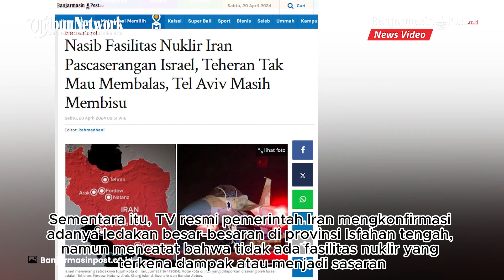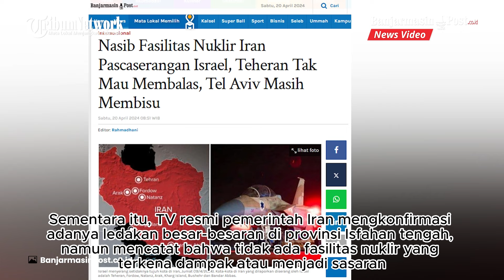Nasib Fasilitas Nuklir Iran Pasca Serangan Israel, Teheran Tak Mau Membalas, Tel Aviv Masih Membisu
BANJARMASINPOST.CO.ID - Salah satu kekhawatiran yang muncul setelah Israel menyerang Iran adalah terkait dengan fasilitas nuklir Iran.

Hal ini karena Israel menyerang salah satunya adalah wilayah Isfahan, Iran Tengah.

Sekedar diketahui, Isfahan adalah ibukota Provinsi Esfahan yang terletak di tengah-tengah Iran. Di sana, tengah dibangun reaktor nuklir dalam negeri Iran.